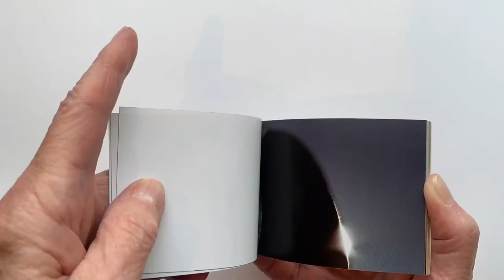21 Thumbs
2000